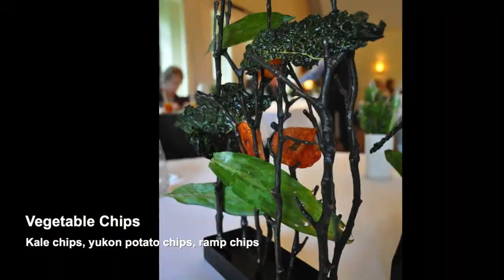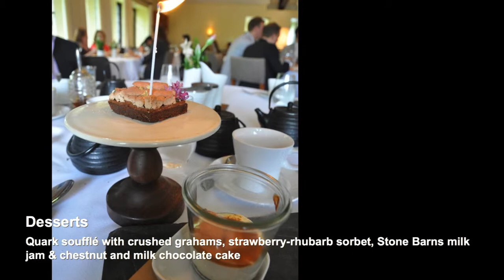Why Birthday Lunch at Stone Barns was Ambrosial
5-course farmer's feast, Blue Hill at Stone Barns